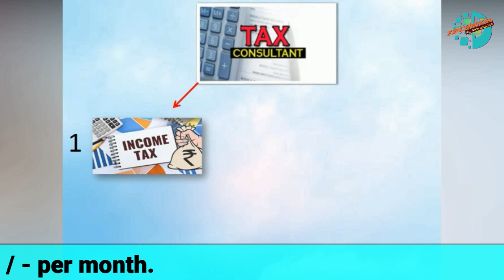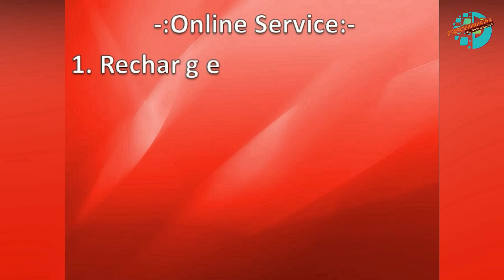e-payclick.com through work online at home earn money || Per month Earn Rs. 20000 /- to Rs. 50000 /-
India firsted Growing company..
1.Start working with e - payclick .com and earn Rs. 20000 / - to Rs. 50000 / - per month.
2.The first company in India to pay a monthly salary to a Master Distributor and Distributor.
3.If you recharge from here, you will definitely get cashback. Confirm you get cashback from other apps from time to time, but if you recharge through e-payclick .com, you will definitely get cashback on every recharge.
4. In addition to your business, you will get another service where you can withdraw your money through Aadhaar card.
5. For doing part time and full time business So contact 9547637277/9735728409 now without delay.

Noted:- This video is sponsored by e-payclick.com so in today's video we have shown you all the overview of e-payclick.com and all the details are given from today e-payclick.com this video has been made under his supervision for me or this channel By no means responsible